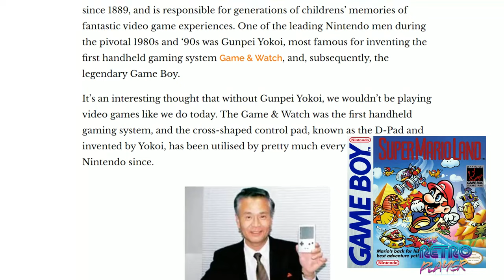Super Mario Land 2, Ελληνικό Review!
Game capture σε original Super Nintendo κονσόλα + Super Gameboy Player.

Μουσική Intro απο τον φίλο του καναλιού: John Mcris (Satrigiannis Anorimoi)